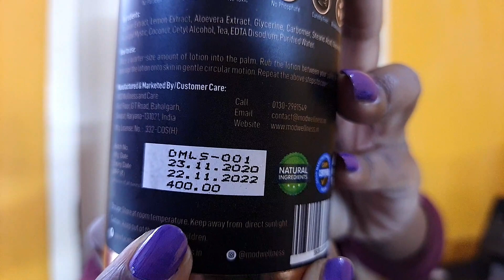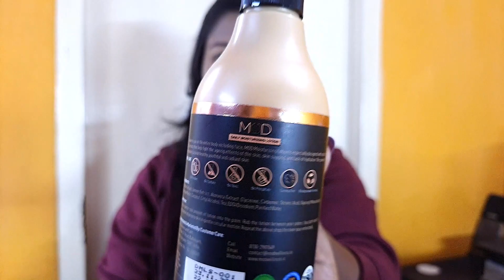MOD Daily Moisturising Body Lotion With Soybean | Best Lotion For Hydrating Skin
MOD Daily Moisturising Body Lotion with Soybean – Hydrating and Skin Restoring Lotion

Benefits of MOD Soybean Lotion :
 Contains Soybean extracts which deeply moisturises skin with soft and supple effect
 Seep out excess oil from your skin and keeps it hydrated for 48 hours
 Make skin appear firmer and younger as soybean extract in the lotion promote collagen production
 Infuse life into puffy and tired looking skin
 Reduce ageing effects and gives smooth & radiant skin

About : Beauty and Fashion Guide is a YouTube Channel , where you will find Beauty and Fashion videos in Hindi.